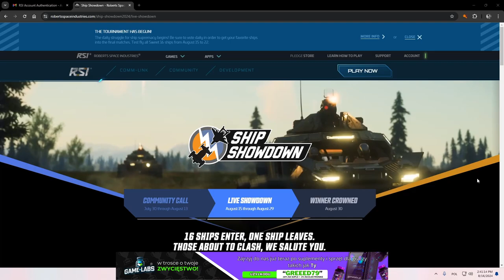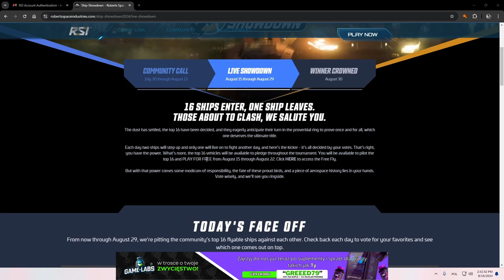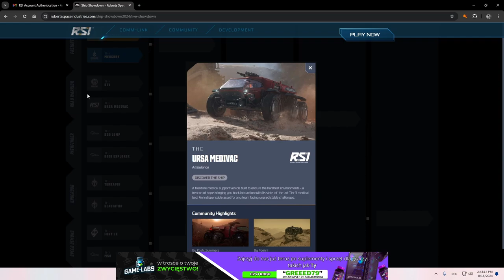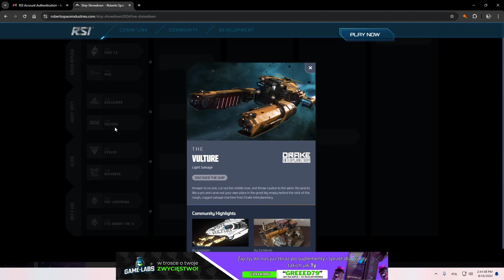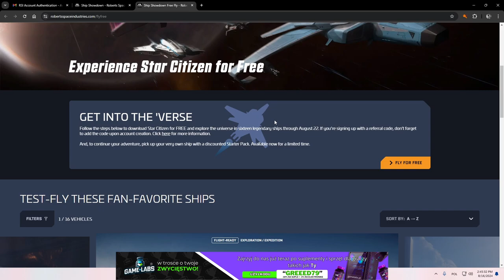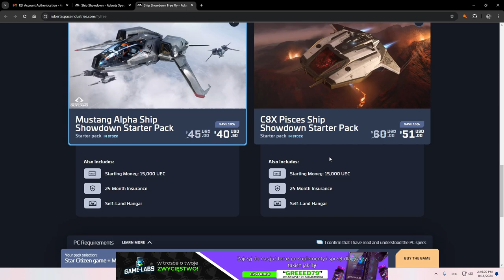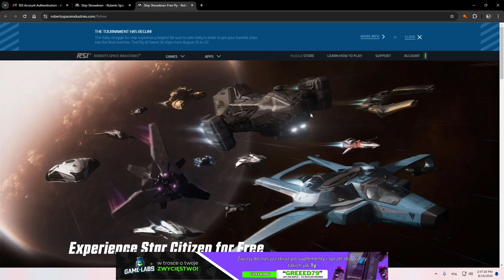Star Citizen kolejny FREE FLY + konkurs na najlepszy pojazd